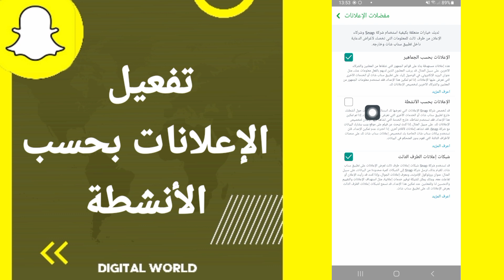كيفية طريقة تفعيل وتشغيل الإعلانات بحسب الأنشطة على تطبيق سناب شات Snapchat